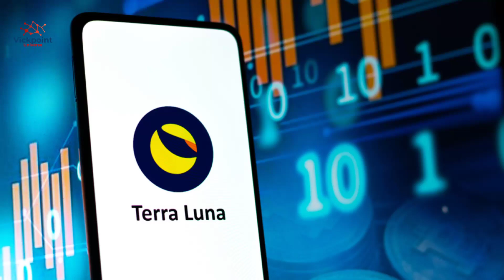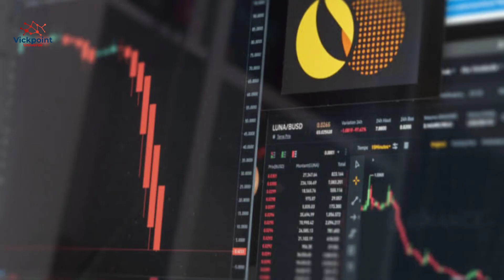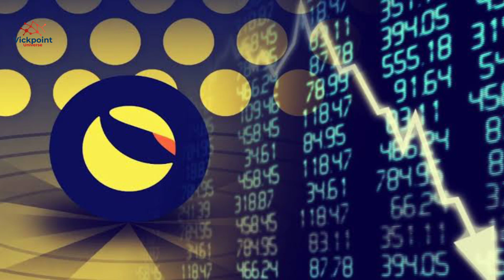`TERRA LUNA BURNING 50% $LUNC IN 2023 3,000,000,000,000 | MORE BUY AND MORE BUY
`TERRA LUNA BURNING 50% $LUNC IN 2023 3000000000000 | MORE BUY AND MORE BUY